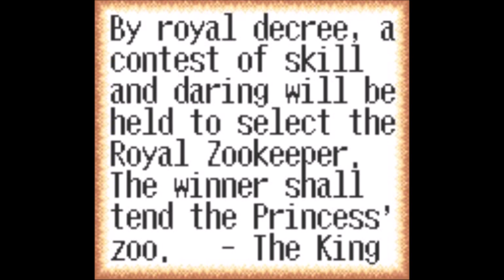Baka Baku Animal (SEGA Game Gear LongPlay #005)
DESCRIPTION: Baka Baku Animal is a Falling Block Puzzle Video Game created by SEGA and Released By SEGA. The game is simple, Just place the blocks with the correct food icons with the correct animals.